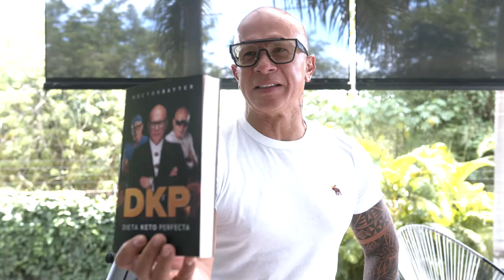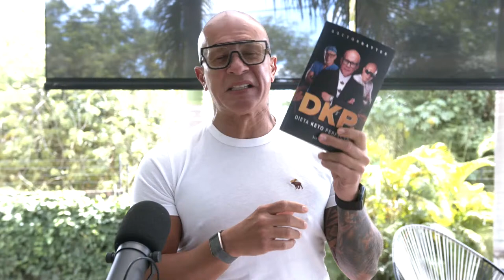LIVE: Los mitos de la nutrición tradicional que te están matando